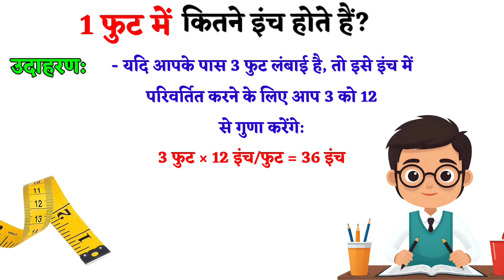एक फुट में कितने इंच होते है? ek foot me kitne inch hote h | how many inches are there in 1 foot?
एक फुट में कितने इंच होते है? ek foot me kitne inch hote h

दोस्तो एक फुट या एक फिट में कितने इंच होते है इस बारे में कई लोगो का प्रशन रहता है। मगर आपको बात दे की एक फुट में 12 इंच होते हैं।

और यह बात आपको विशेष रुप से याद रखनी है इस कारण से इसे फिर से याद करे की एक फुट में 12 इंच होते है।

इंच और फुट का संबंध:

- 1 फुट = 12 इंच

इंच और फुट का यह संबंध केवल भारत में ही उपयोग में नही लिया जाता है। बल्की हमारे अन्य आस पास के देशो जैसे की अमेरिका और कनाडा जैसे देशो में भी प्रयोग होता है।

इसे समझना जरुरी है तो आइए इसे समझे

उदाहरण:

- यदि आपके पास 3 फुट लंबाई है, तो इसे इंच में परिवर्तित करने के लिए आप 3 को 12 से गुणा करेंगे:

3फुट×12इंच/फुट=36इंच

यहां पर, 3 फुट की लंबाई 36 इंच के बराबर होगी। इसी तरह, किसी भी फुट को इंच में बदलने के लिए, उस संख्या को 12 से गुणा किया जा सकता है।

और इस तरह से आप फुट को इंच में बदल सकते है ।और अंत में याद रखे की एक फुट में 12 इंच होते है ।